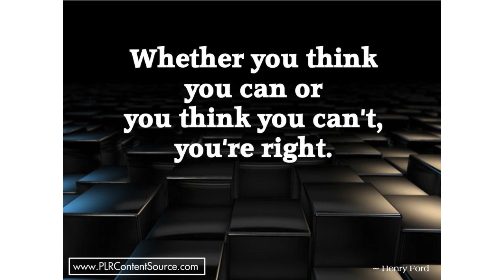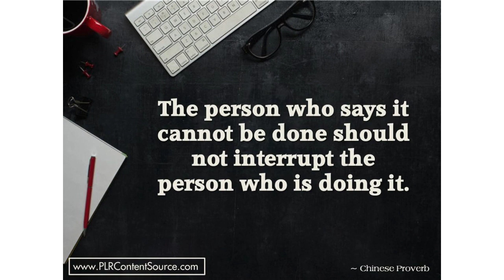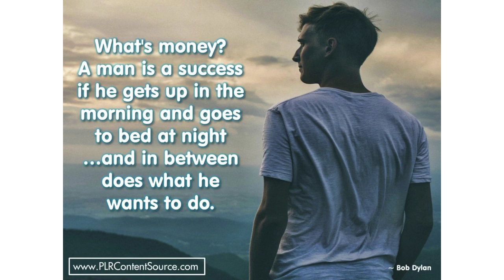Steps To Success Words of Wisdom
Steps to success words of wisdom that will make you think, smile and inspire you to live your best life and do your best work. If you appreciate this content, you can find lots more like it, that you are free to customize for your own purposes, at my site.